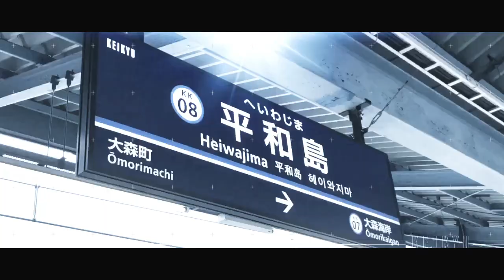HINA HEIWAJIMA ZONE【平和島駅/動画版】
Audio・Material：train choochoo氏
素敵な音声をありがとうございました！！
※一部の素材はネットから拝借しました。問題がある場合は削除します。すいません…

作風を変えようとして失敗してしまい美麗な音声に助けられながらゴリゴリ色調でごまかしてしまう典型的なくそやろうだな笑